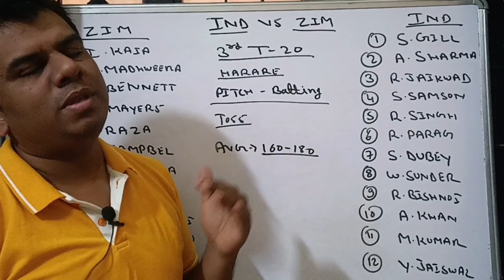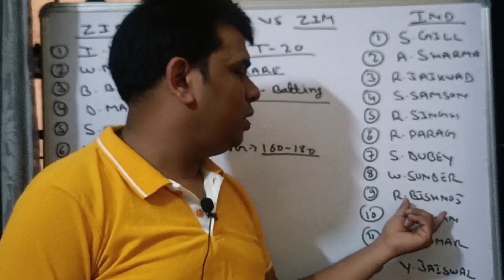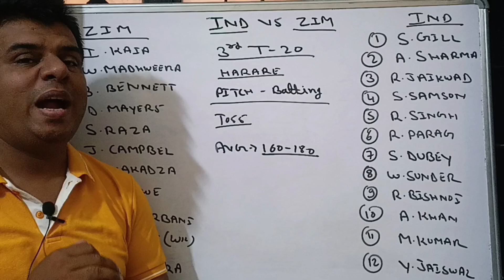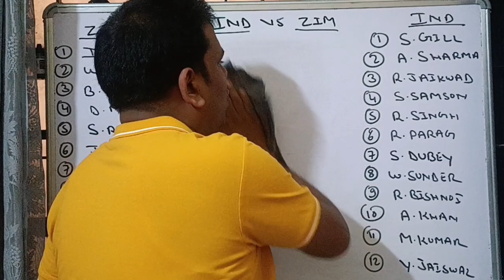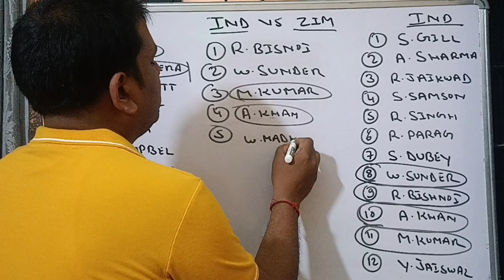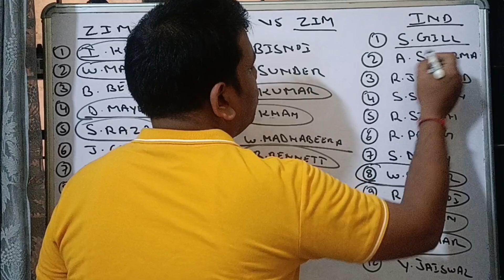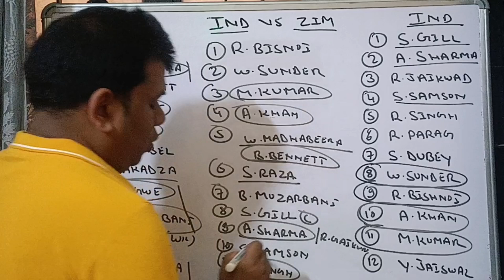ZIM vs IND 3rd T20 Dream11 Prediction | India vs Zimbabwe Dream team | IND vs ZIM Playing 11